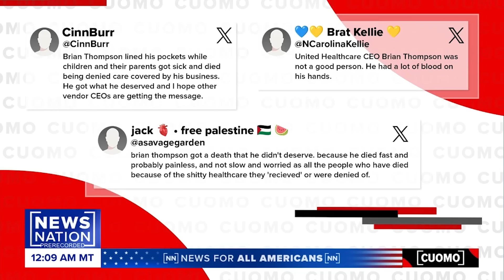Taylor Lorenz & WOKE Media CELEBRATE Brian Thompson Tragedy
United Healthcare CEO Brian Thompson lost his life this week...under tragic circumstances in New York City. While family and friends mourn Brian Thompson...Taylor Lorenz and some in the woke media are celebrating this tragedy. We react to the behavior of Taylor Lorenz.

We question the professional ethics of Taylor Lorenz...and why she would celebrate this tragedy. We theorize as to why Taylor Lorenz would celebrate the tragedy of Brian Thompson...and explain how miserable Taylor Lorenz must be to celebrate tragedy.